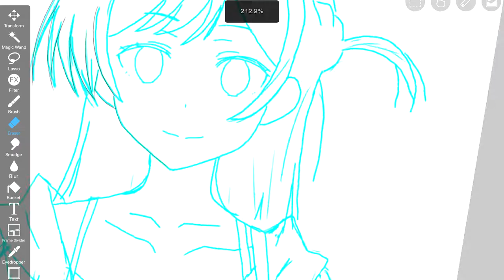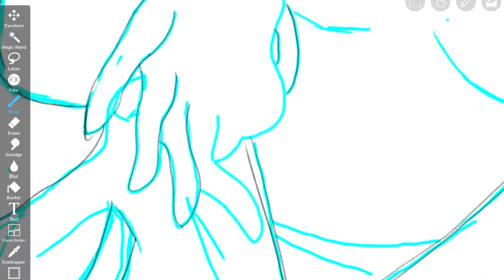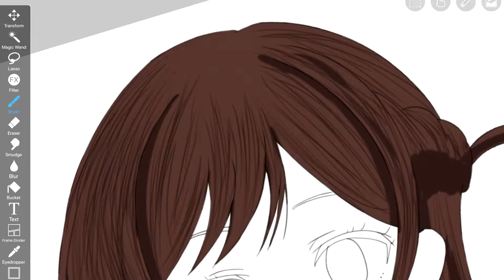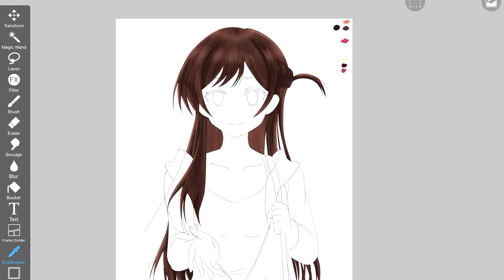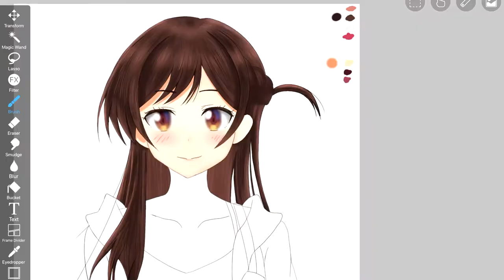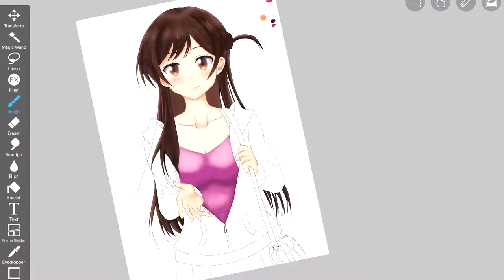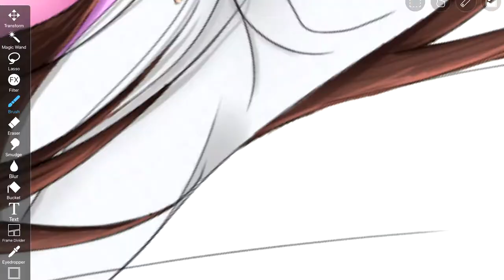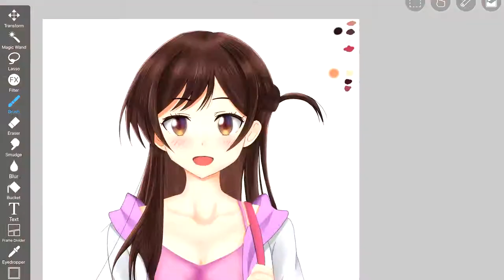【Speedpaint】Drawing-Mizuhara Chizuru (Kanojo, Okarishimasu)[Rent a Girlfriend] 彼女, お借りします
[Speedpaint] Drawing Mizuhara Chizuru from Kanojo Okarishimasu / Kanokari. I drew Chizuru in a short period of time because I have a problem with overheating the device. I'd really enjoy the anime!